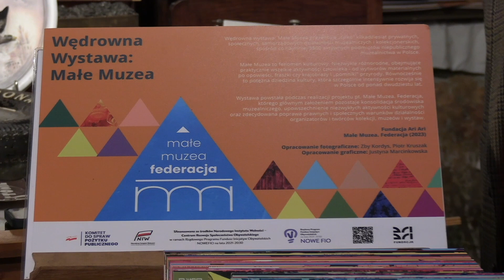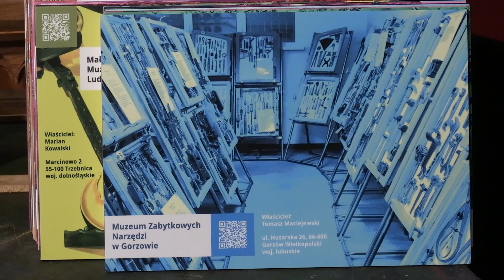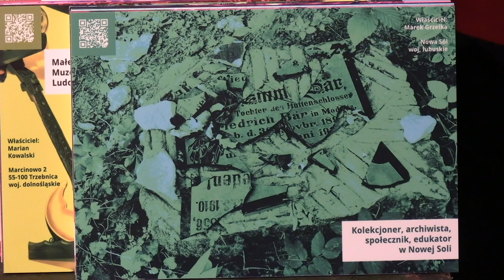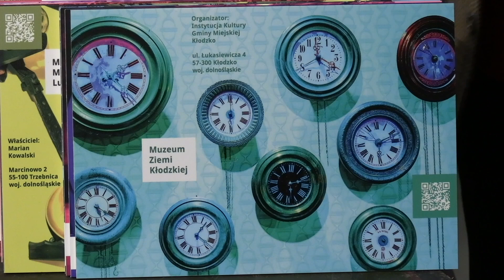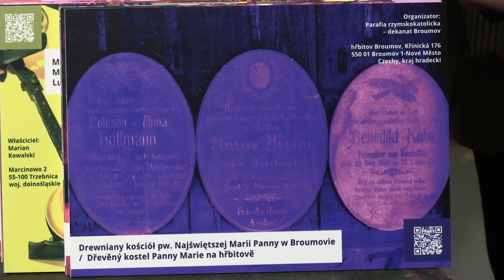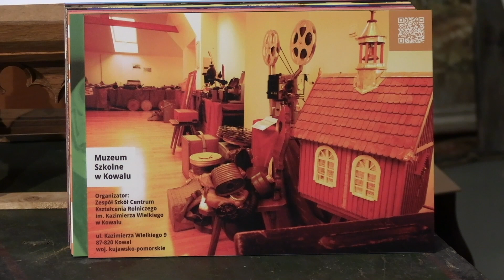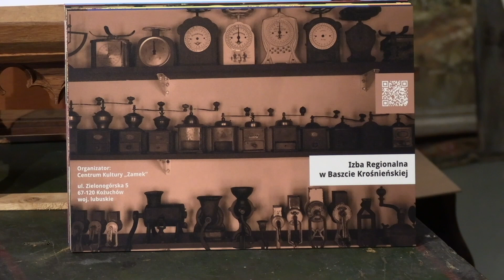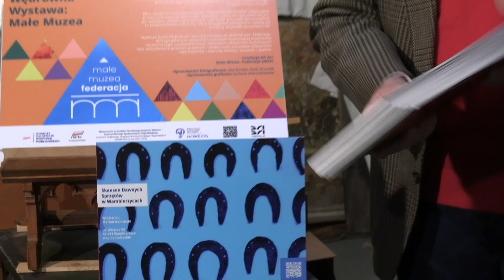Historie 1001 drobiazgów: Małe Muzea 676